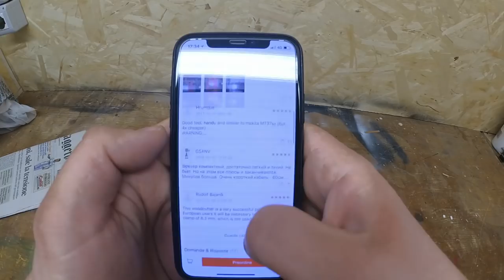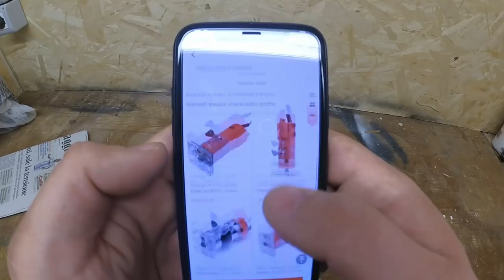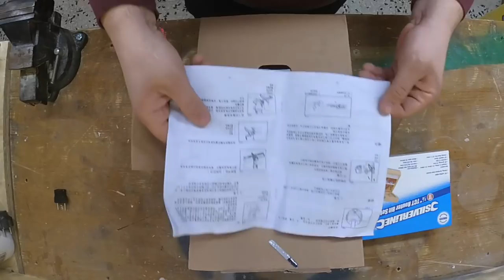Rifilatore fresatrice Raitool 800W unboxing e prime impressioni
Seconda collaborazione con Banggood, ho ricevuto il rifilatore Raitool da 800 W, una macchina potente e versatile che ha poco da invidiare a ai rifilatori di brand più famosi. Il rifilatore è robusto, massiccio e piuttosto pesante per le sue dimensioni. Nella confezione troviamo diversi inserti per il suo utilizzo, dalla riga per seguire bordi e guide, all'anello a copiare, utilissimo per creare bordi e scassi. Una macchina dal rapporto qualità/prezzo molto vantaggioso. Sicuramente con una minima spesa ci permette di portare a casa una fresa che ci permette di fare tutto quello che gli chiediamo.

BANGGOOD

Se segui il canale hai diritto ad usufruire dello sconto sul sito banggood tramite il codice di seguito

MIO LINK PER ACQUISTO DELLE FRESE VISTE NEL VIDEO: